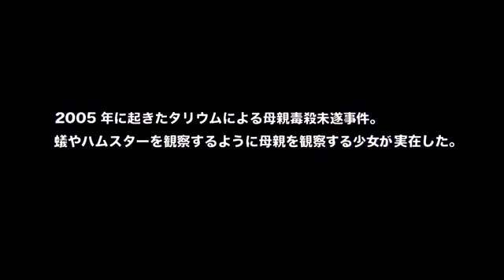映画『タリウム少女の毒殺日記』予告編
実の母親にタリウムを投与する毒殺未遂を起こし、世間を騒然とさせた事件をモチーフにした問題作。個人の生活や行動がさまざまなシステムに管理された現代社会の現実を問い、第25回東京国際映画祭で日本映画・ある視点部門作品賞を獲得した。メガホンを取るのは、『PEEP "TV" SHOW』の土屋豊。主演をグラビアアイドル倉持由香が務め、実力派の渡辺真起子と古舘寛治が脇を固めるほか、身体改造アーティストのTakahashiらも出演する。